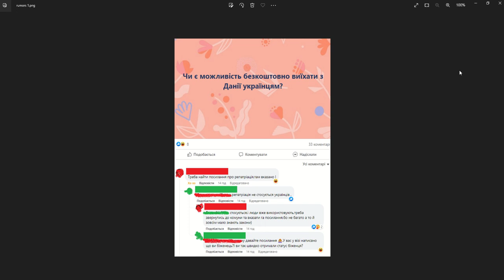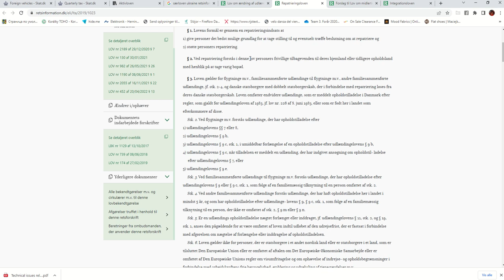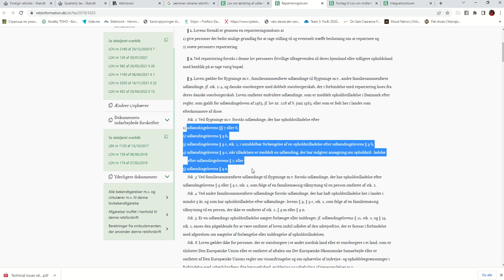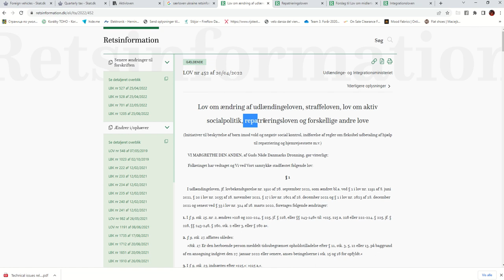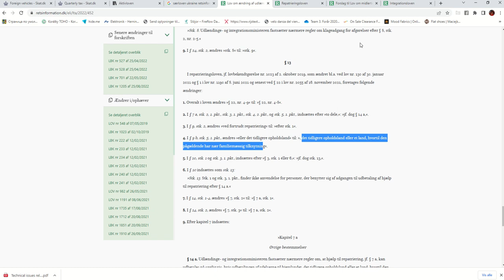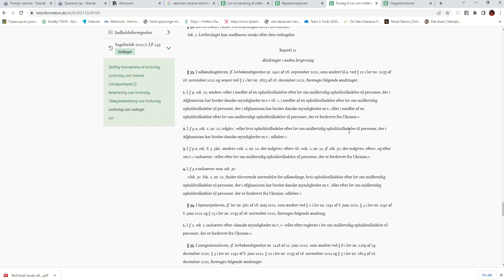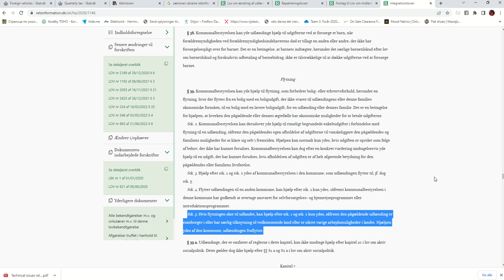Міфи сарафанного радіо: Чи можу я отримати фінансову допомогу, якщо я хочу поїхати з Данії назавжди?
Тому виникла ідея запустити нову серію відео "Міфи сарафанного радіо", в якій ми будемо розбирати, що є правдою, а що - частково чи повністю не відповідає дійсності.

В цьому випуску ми розберемося, чи це правда, що особа, яка вирішила назавжди поїхати з Данії назад до України, має право на фінансову допомогу, відповідно до закону про репатріацію.

Посилання на закони, на які ми спираємося.
Закон про зміни до інших законів від 20 квітня
Осбобливий закон про тимчасовий статус осіб, які виїхали через війну з України